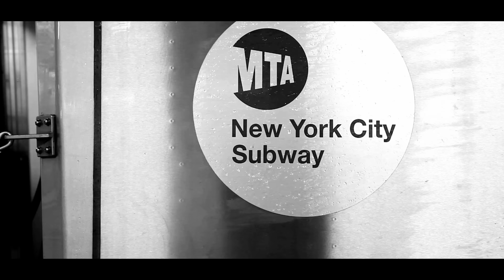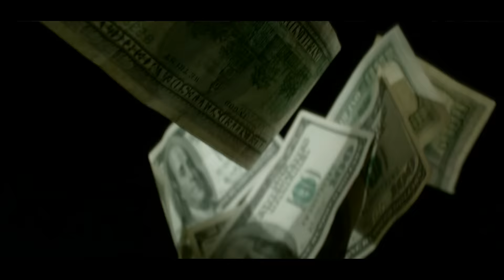Orkidea - Redemption (Official Music Video)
A few weeks after the release of his greatly received Harmonia album, Orkidea now releases the fourth single coming from this masterpiece. Redemption is a very galvanizing, pumping trancer with a slightly darker and more shadowy edge to it. Include an immersive melody and you’ve got yourself a very special tune. On remix duties we have Tempo Giusto who transforms Redemption into a dance floor slammer.